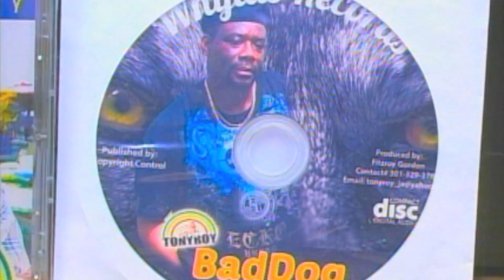TONY ROY BAD DOG! OFFICIAL REGGAE MUSIC VIDEO!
TONY ROY
BAD DOG!
PRODUCED BY FITZROY GORDON
DIRECTED BY DENNIS THOMPSON,JR.
DIRECTED BY DEAN THOMPSON
WHLYAS RECORDS 2017